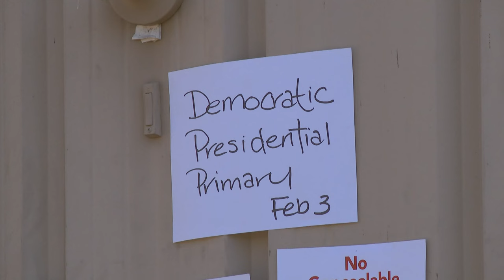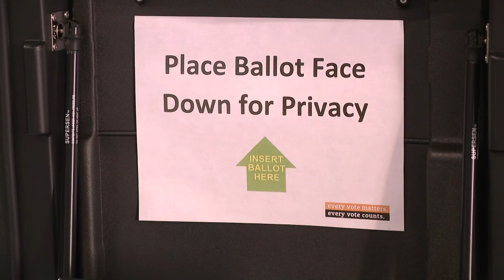Biden wins SC Democratic primary, AP projects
President Joe Biden has won the  2024 South Carolina Democratic Primary, notching a victory in the state that he pushed to lead the party’s nominating calendar. Biden on Saturday defeated the other Democrats on South Carolina’s ballot, including Minnesota Rep. Dean Phillips and author Marianne Williamson.